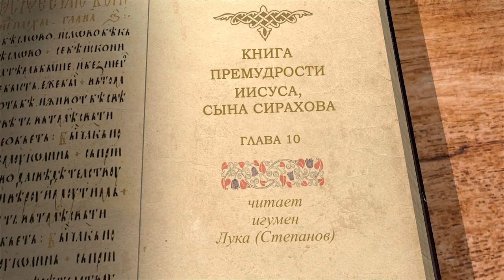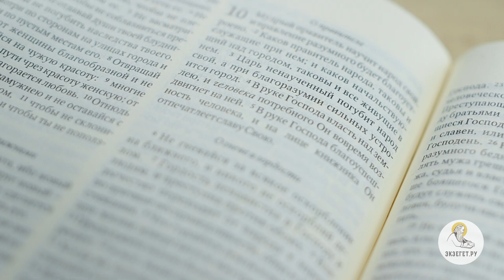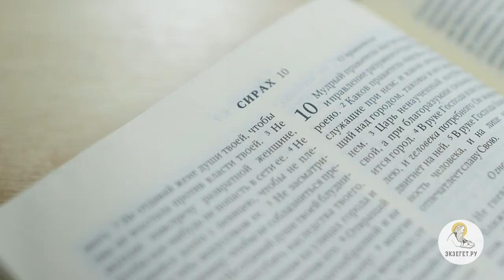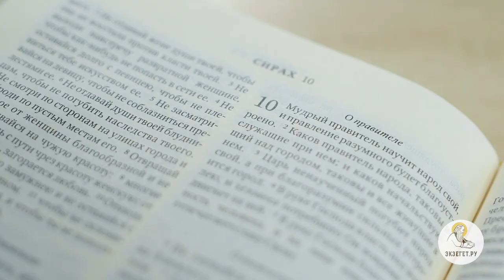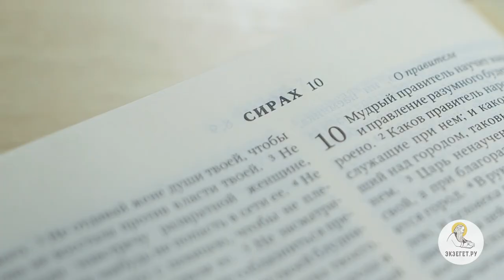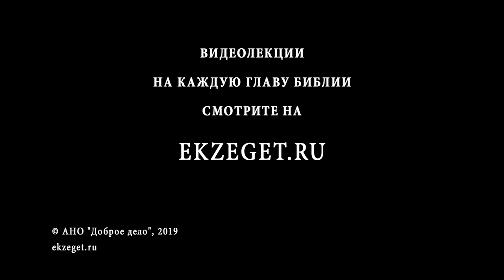Книга Премудрости Иисуса, сына Сирахова. Глава 10. Игумен Лука (Степанов).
В десятой главе книгу Сираха мы прочитаем наставления для начальствующих. Какие же качества более всего потребны облеченному властью? "Каков правитель народа, таковы и служащие при нем; и каков начальствующий над городом, таковы и все живущие в нем". Читаем 10 главу Сираха вместе с игуменом Лукой (Степановым).